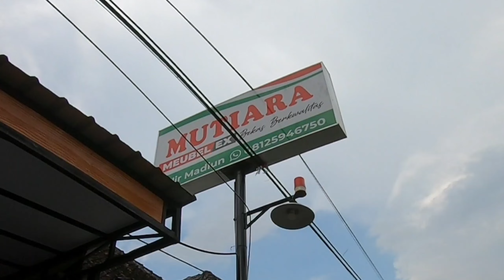NGABUBURIDE pakai MX King Ke Telaga Ngebel with Yamaha Vixion & Suzuki Satria R